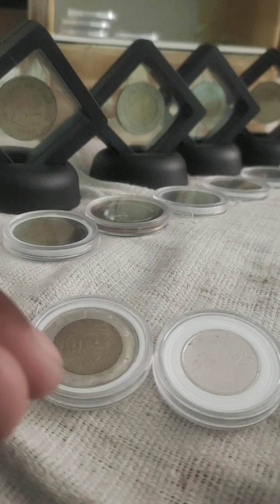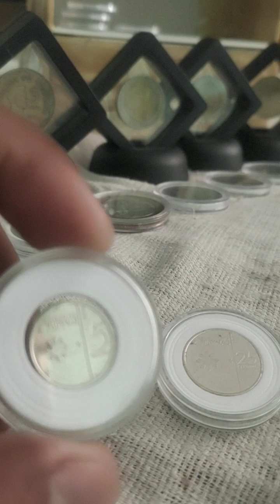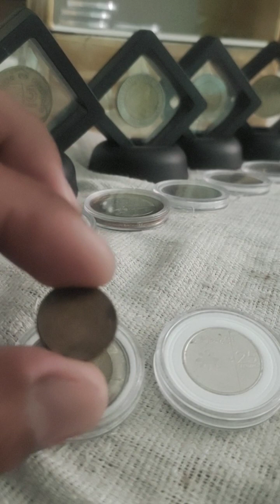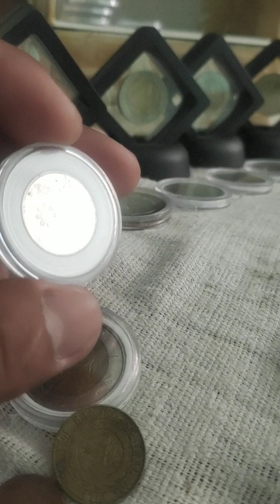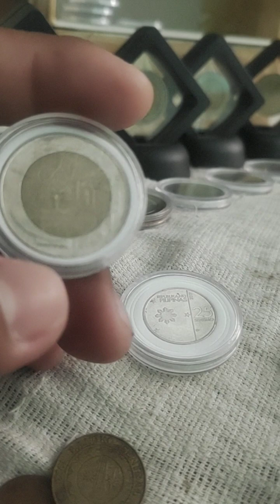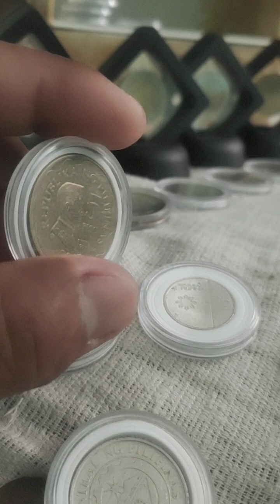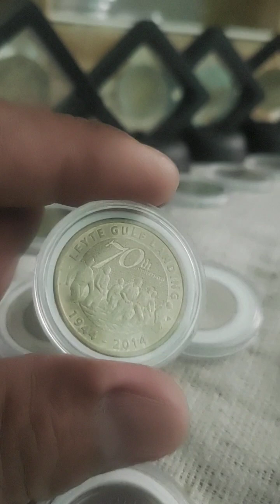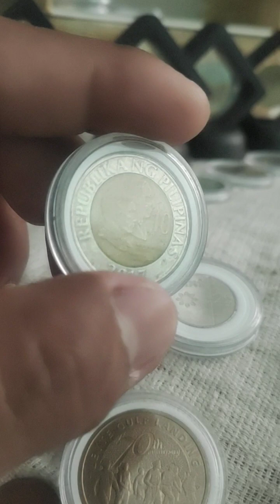mga barya na Hard to find at pinag aagawan Ng mga collector